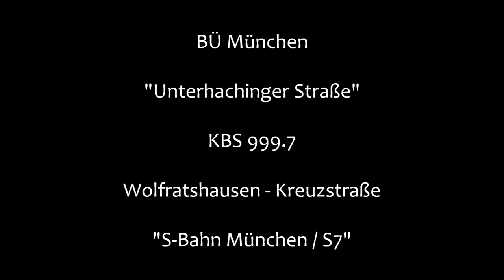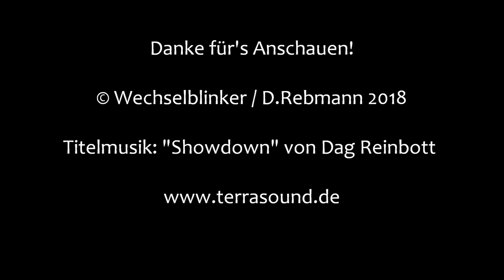Bahnübergang München "Unterhachinger Straße"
München hat für eine deutsche Großstadt noch erstaunlich viele Bahnübergänge, die zum Teil auch noch recht alte Anlagen sind. Einer davon befindet sich in der Unterhachinger Straße im Stadtteil Perlach im Südosten Münchens. Hier verläuft die S-Bahn-Linie S7 von Wolfratshausen bis nach Kreuzstraße.

Einige hundert Meter weiter östlich befindet sich der Bahnhof München-Perlach, der stark frequentiert wird. Der BÜ selbst ist eine alte Blinklichtanlage. die zum größten Teil mit Blinklichtern von Pintsch Bamag ausgestattet ist. Lediglich auf einer Seite gibt es zwei alte Blinklichter vom selben Hersteller.

Auf eine Akustik hat man verzichtet, obwohl hier viele Fußgänger und Radfahrer unterwegs sind, die sich den breiten Gehweg teilen. Die Breite des Wegs macht auch recht große Schranken notwendig die auf einer Seite sogar gestützt wird. Sehr schön anzusehen ist das eine Blinklicht am Ausleger., die man auch nicht so häufig findet.

Ein weiteres Kuriosum stellt das seitliche Blinklicht in der letzten Aufnahme dar. Es blinkt ins Nichts, da hier anscheinen früher mal ein Weg war, der aber nicht mehr zu sehen ist. Das abgeschnittene obere Ende des Blinklichtschirms bitte ich zu entschuldigen, aber bei einem Schritt weiter nach hinten wäre ich die Böschung hinunter gefallen.